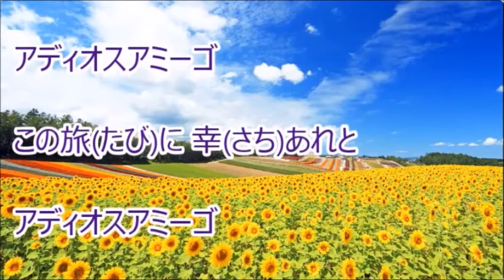💎 新曲 C/W 「アディオスアミーゴ～また会おう～」 浜博也 COVER ♪ hide2288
浜博也さんの 新曲 「アディオスアミーゴ～また会おう～」を歌わせていただきました。「ヒトリヨガリ」のカップリングです。
背景画は森雪さんです。ありがとうございます。